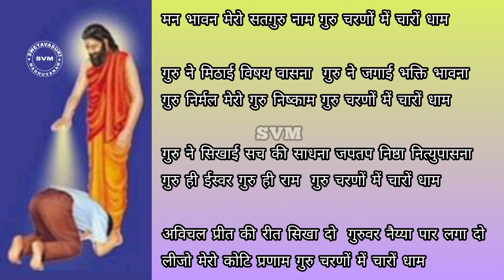मन भावन मेरो सतगुरु नामगुरु चरणों में चारों धाम | Guru Ki Mahatta | Swetavasuki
कुमारी एम. कीर्ति ने ये गाना गायी

मन भावन मेरो सतगुरु नाम गुरु चरणों में चारों धाम ||

गुरु ने मिठाई विषय वासना  गुरु ने जगाई भक्ति भावना
गुरु निर्मल मेरो गुरु निष्काम गुरु चरणों में चारों धाम ||

गुरु ने सिखाई सच की साधना जपतप निष्ठा नित्युपासना
गुरु ही ईस्वर गुरु ही राम  गुरु चरणों में चारों धाम ||

अविचल प्रीत की रीत सिखा दो  गुरुवर नैय्या पार लगा दो
लीजो मेरो कोटि प्रणाम गुरु चरणों में चारों धाम ||